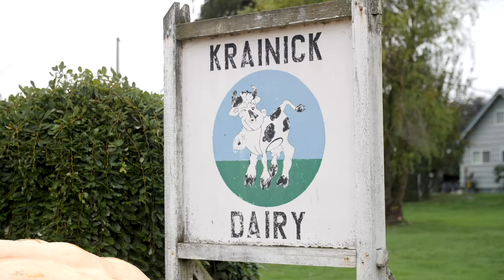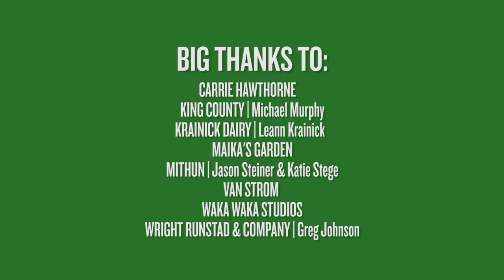Transfer of Development Rights (TDR) | Forterra NW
ABOUT TRANSFER OF DEVELOPMENT RIGHTS
Transfer of development rights (TDR) is a market-based tool that supports growth in places where it is desired while conserving forests, farms, and natural areas.

ABOUT FORTERRA
Forterra is a Washington-based nonprofit that enhances, supports, and stewards the region’s most precious resources — its communities and its ecosystems. Forterra conserves and stewards land, develops innovative policies, and supports sustainable rural and urban development. In its more than 30-year history, Forterra has helped conserve more than 275,000 acres. Its work stretches from the farmlands and river canyons of Yakima to the estuaries and forests of Washington’s coastline, reaching more than 100 counties, cities, and towns.